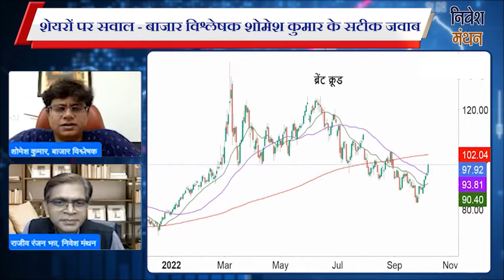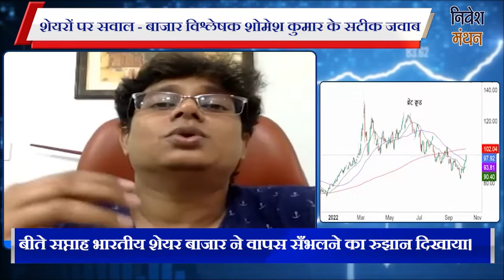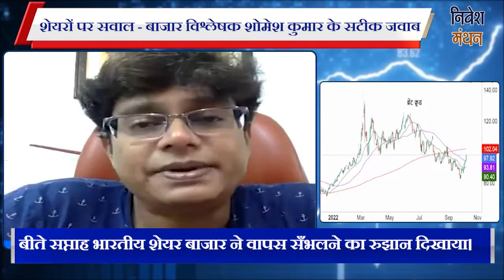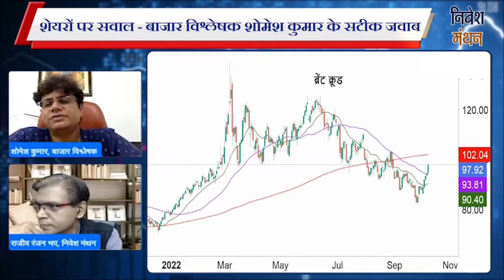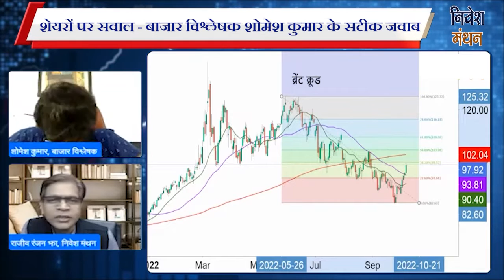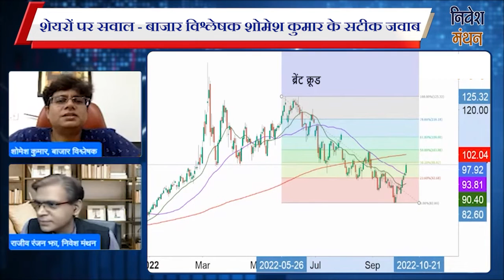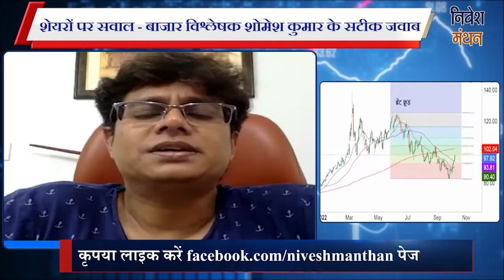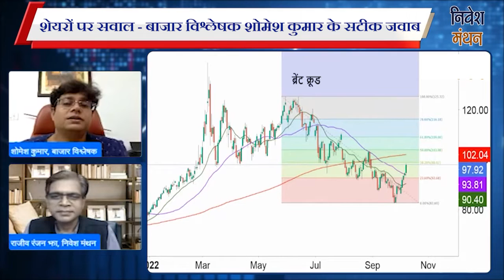Global pandemic के बीच किस करवट बैठेगा MCX Crude का कारोबार ? | crude oil price | crude oil news